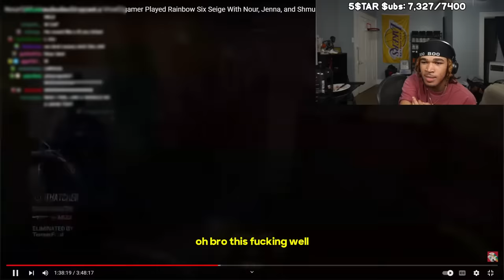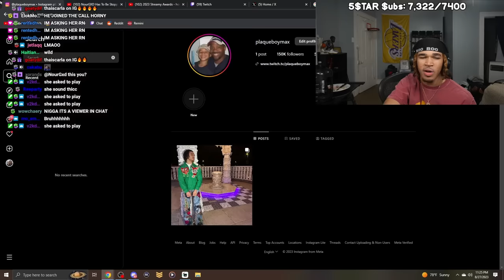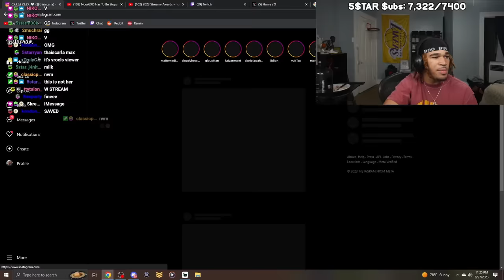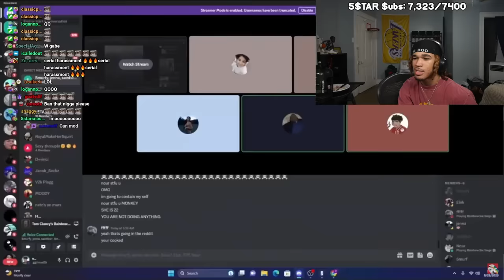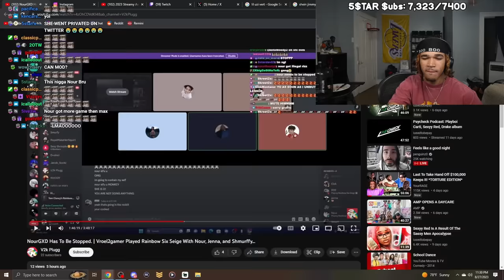plaqueboymax reacts to nour rizzing up egirl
In this video, plaqueboymax reacts to nour rizzing up egirl!